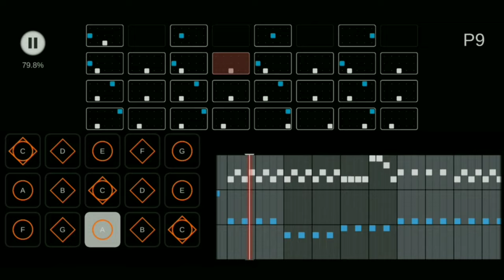sky 楽譜 - Chipi Chipi Chapa Chapa チピチピチャパチャパ ( Dubidubidu / Christell )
C ログイン時ホーム or sheet 1〜7etc

BPM 148

チピチピチャパチャパ
ドゥビドゥビダバダバ
マヒコミドゥビドゥビ
ブーンブーンブーンブーン